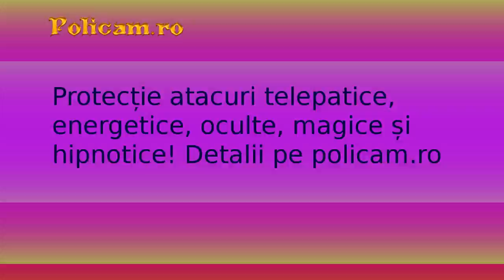Arpeggio01a 120 s C 16b